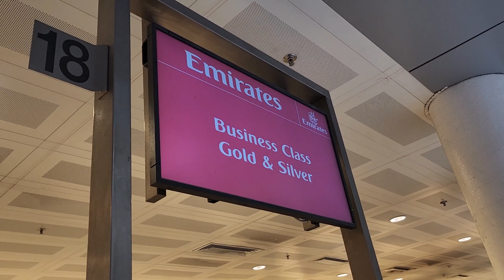HOME AT LAST I MAKIKITA NA NAMIN ANG AMING DREAM HOUSE I FRUIT OF HARDWORK I FAMILY IS LOVE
THE VITUG VLOGS

🎵 Track Info:

Title: Lose This by Dylan Emmet